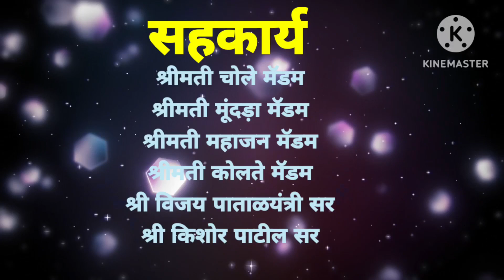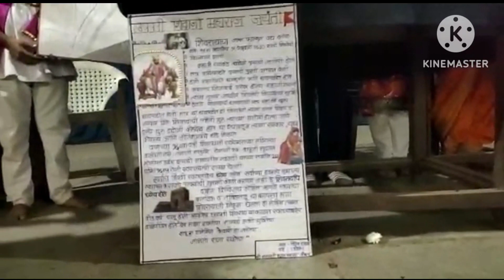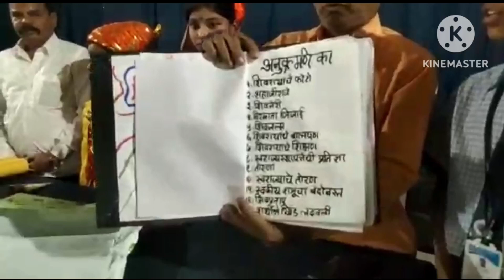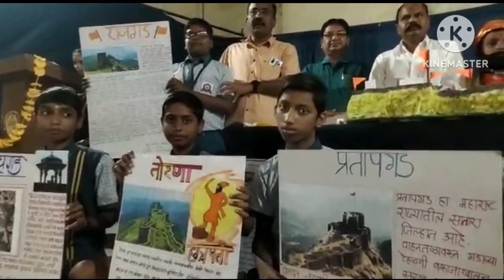छत्रपती शिवाजी महाराज जयंती,सरस्वती भवन प्रशाला औरंगाबाद